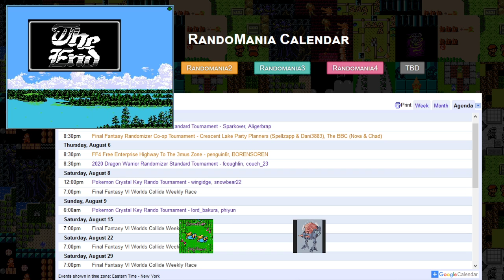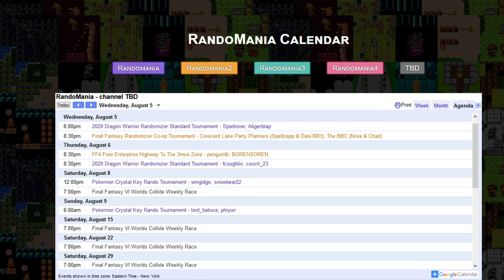Final Fantasy Randomizer Co-op Tournament 2020 - Brackets Round 2/Game 2: Crescent Lake Party Planne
Final Fantasy Randomizer Co-Op Tournament
Race Date: August 5, 2020